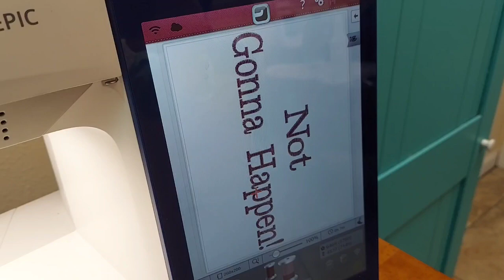Granny Panties, Not Gonna Happen, Funny Bridal Lingerie Shower, Bachelor Party, Gag Gift AGFT 049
Granny Panties, Not Gonna Happen, Funny Bridal Lingerie Shower, Bachelor Party, Gag Gift Exchange, Large Size, Bride, Groom,  Ships AGFT 049